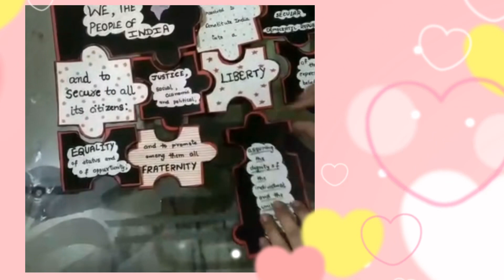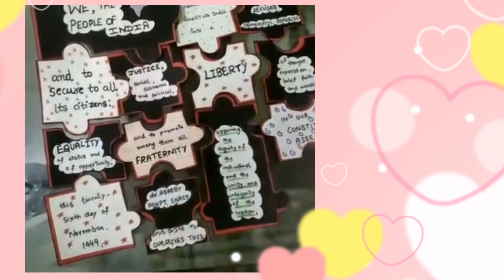Constitution of India | Art Integrated project | Social Science | Puzzle | NEP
This is a wonderful project where you can create puzzles for constitution of India